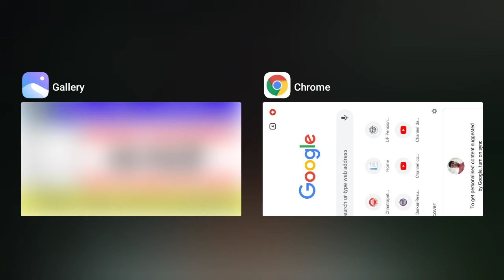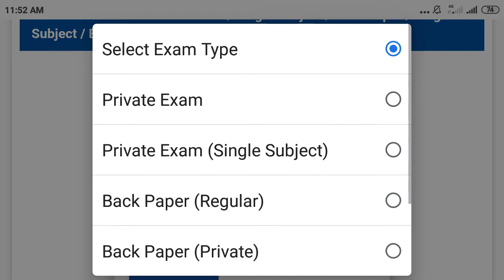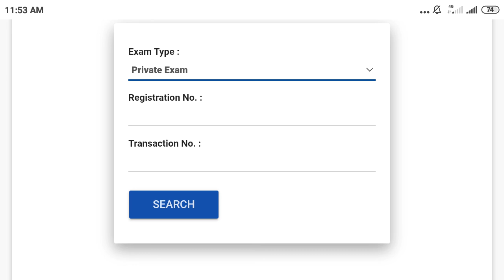Csjmu Kanpur University admit card 2022 | download csjmu admit card private 2022 | CSJM admit card